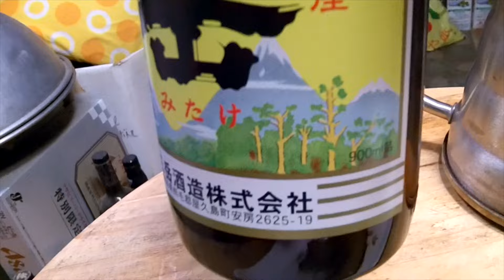相模湾のビシアジ船で釣ったマアジとサバでみりん干しを作って食べてみた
みりん干しのゴマは何故ついているのだろうか？
1. 識別のため
2. 風味を増すため
3. 理由なし

こちら健啖隊のサブチャンネルでは何気ない日常の一コマをホッコリとした動画でお届けします。

オリジナルグッズ販売のWebショップ健啖隊PXはこちら↓